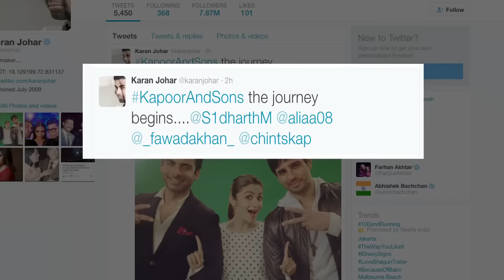Kapoor And Sons | First Look | Fawad, Alia & Sidharth Malhotra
Watch the exclusive first look of Kapoor And Sons, starring Fawad Khan, Alia Bhatt & Sidharth Malhotra in the lead.